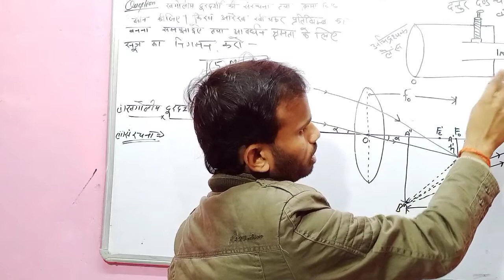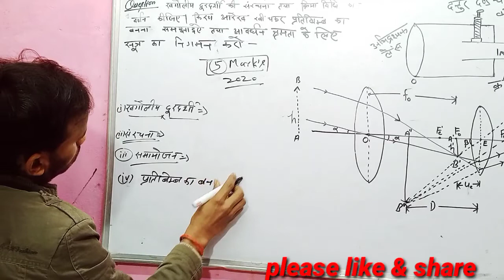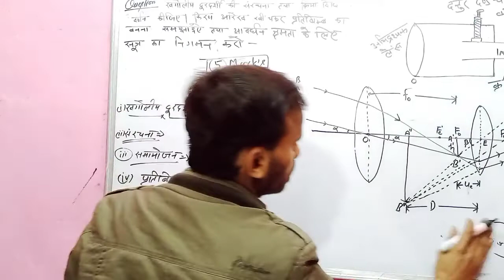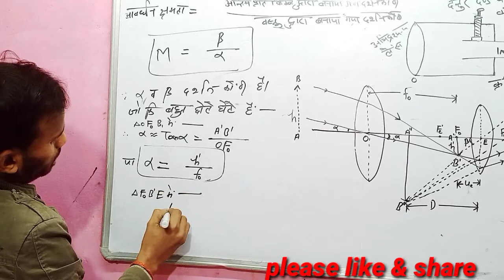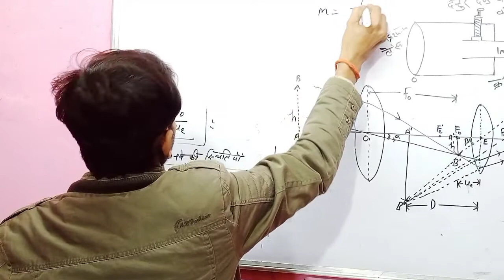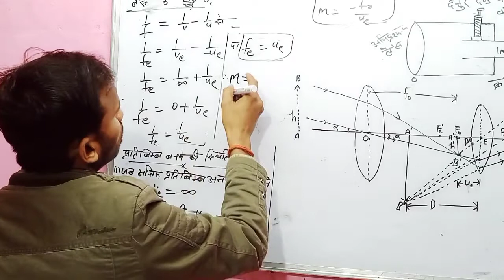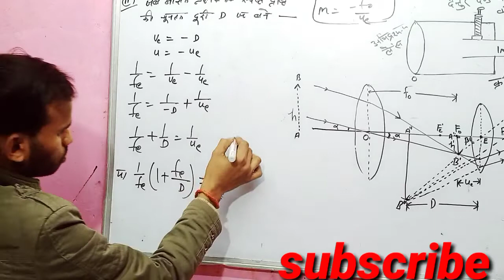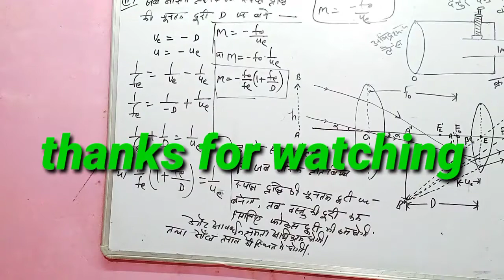class-12th Physics खगोलीय दूरदर्शी की आवर्धन क्षमता के सूत्र का निगमन By RK Sir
Progress99 class-12th Physics
Progress99 खगोलीय दूरदर्शी की आवर्धन क्षमता

Compound mycroscope
संयुक्त सूक्ष्मदर्शी